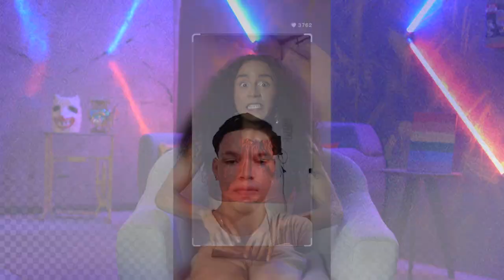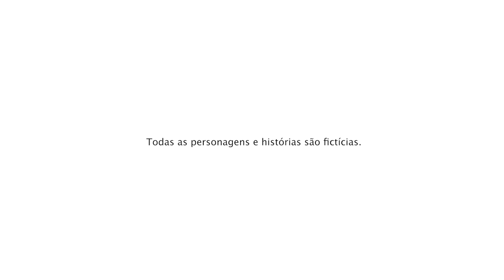Programa Ponto G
G de Gestos
G de Gi
G de Ponto G, o mais novo programa sobre sexualidade e prevenção combinada realizado pelo grupo de ativismo jovem da Gestos. Uma experiência deliciosa na internet! 😛

Esta é uma série de três episódios que abordará diversos temas. Para começar a temporada: corpas e estigma! Dá o play e fica ligeire!